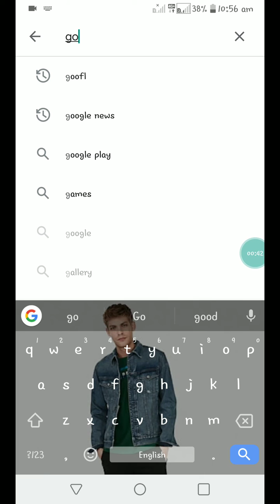Dark theme for your phone contacts cool view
Set the dark theme for your phone contacts easily with Google contacts app on a android mobile 2019.